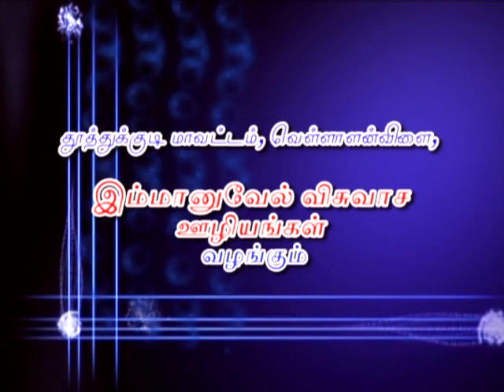தேவனுக்கே மகிமை பாடல்..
sweet memories golden hits 10 years back..